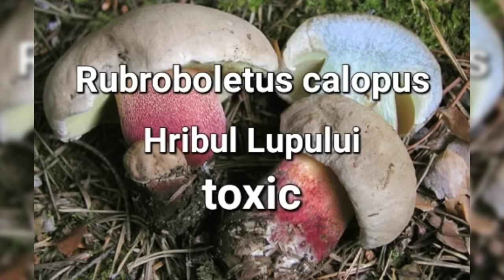Hribii-Speciile Comestibile/Toxice/Cum se identifica?diferențe/ce trebuie sa stii?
De data asta suntem în căutarea hribilor , la noi în România se găsesc peste 30 de specii de hribi ,astăzi va prezint câteva dintre ele . vizionare plăcută.